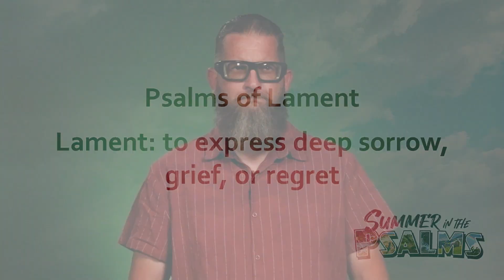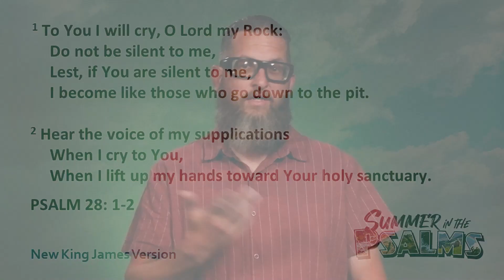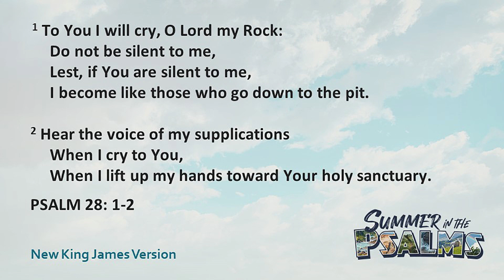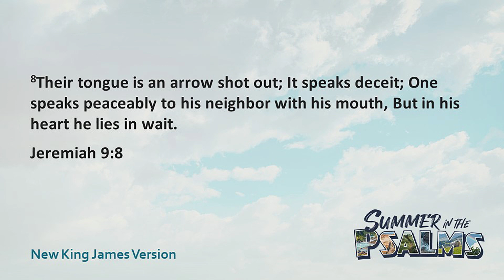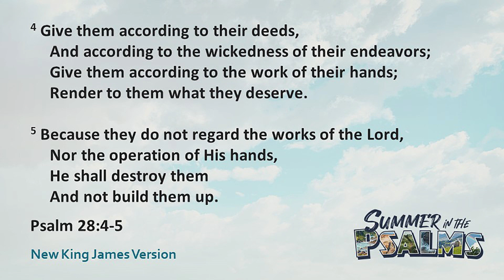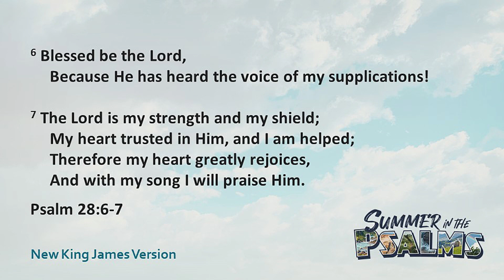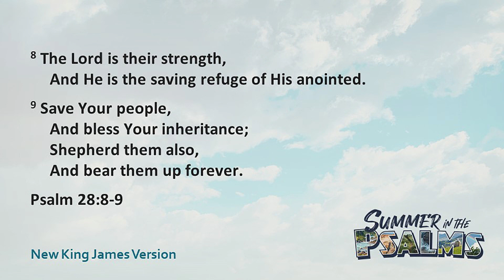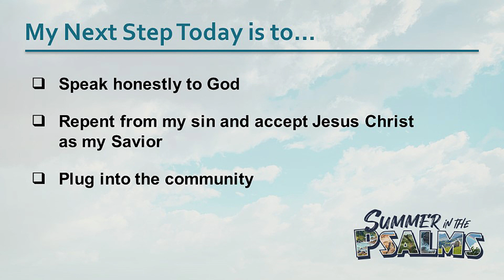Series | Summer in the Psalms | Psalms of Lament | July 16, 2023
This Summer, find refreshment for your soul.